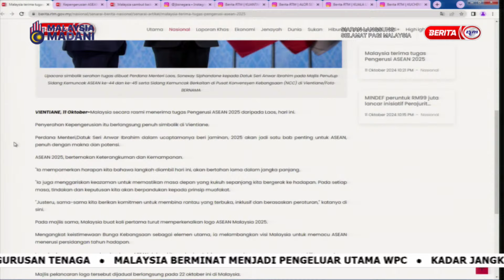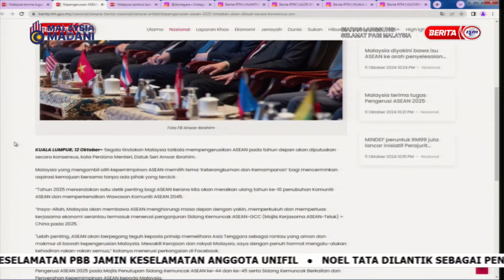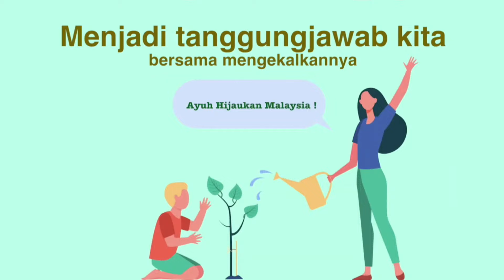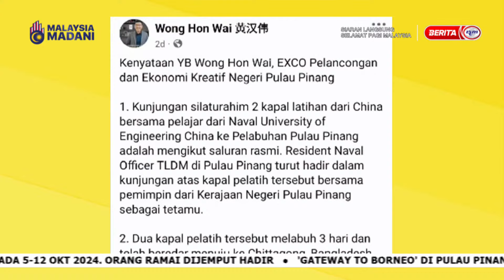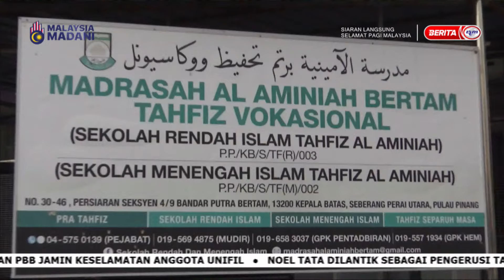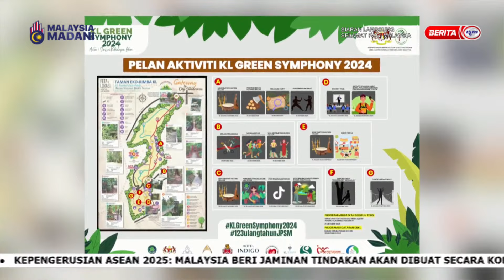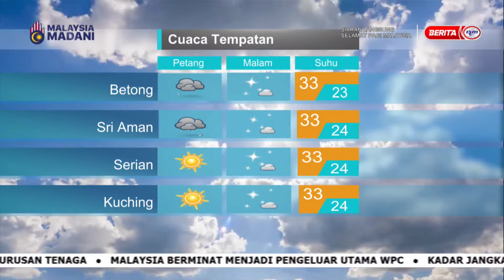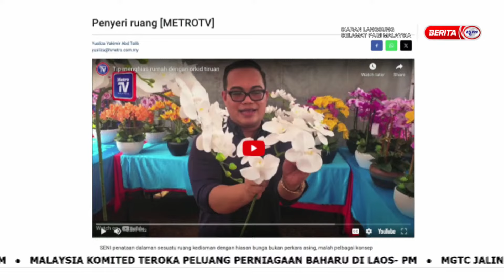12 OKTOBER 2024 - SELAMAT PAGI MALAYSIA